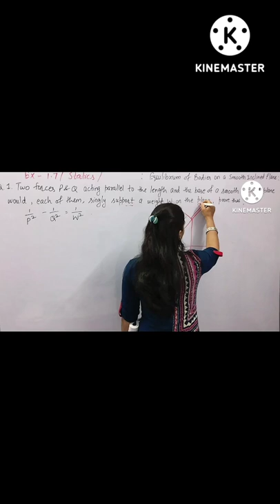ba/bsc mathematics| Equilibrium of Bodies on a Smooth Plane | New Era Maths Classes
Link of playlist of Statics:-

Definition of Virtual work done .

previous classes of statics :-

math 1st bsc 2nd year
math paper bsc 2nd year
mathematical physics bsc 2nd year important questions